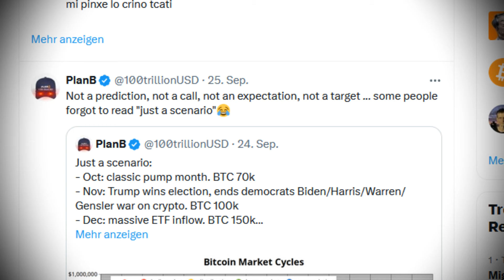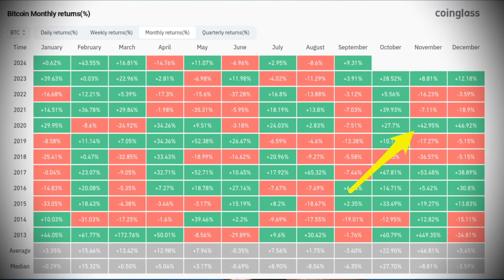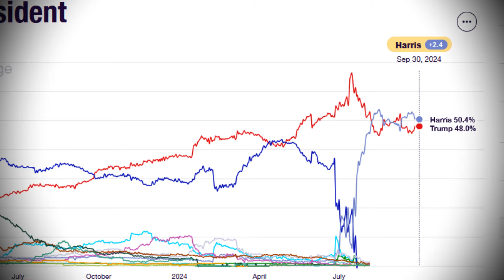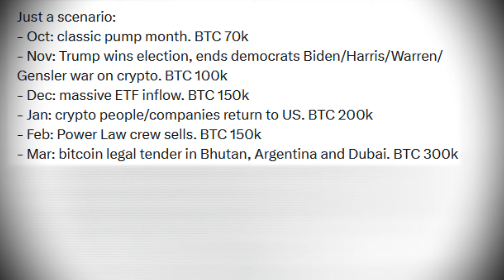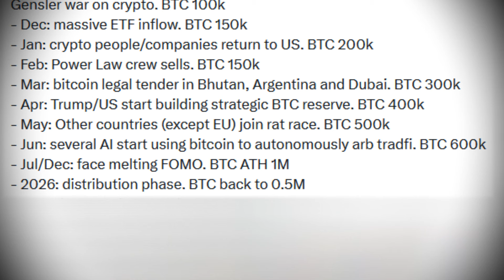TOTAL VERRÜCKTE Plan B Prognose SORGT FÜR AUFRUHR! 🤯💥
Plan B hat kürzlich auf X eine richtig krasse, sehr detaillierte Bitcoin Prognose rausgehauen, bei der er genau beschreibt wie der kommende Zyklus verlaufen könnte!

Dafür musste er einen regelrechten Shitstorm über sich ergehen lassen, weil viele das Szenario, dass er zeichnet für komplett übertrieben halten...Ist es also absoluter Quatsch oder könnte sich einiges wirklich so abspielen...?

➡️ Peach Bitcoin / Dezentral BTC kaufen🍑:
💵 Meine Spenden Adressen:

⚡️Lightning:
LNURL1DP68GURN8GHJ7ER9D4HJUMRWVF5HGUEWVDHK6TMVDE6HYMRS9A98ZU2RF3MS7KHULX

Bitcoin:
36Msrn8rR69BfuVFdgjfiQE9fATz8b2iYv